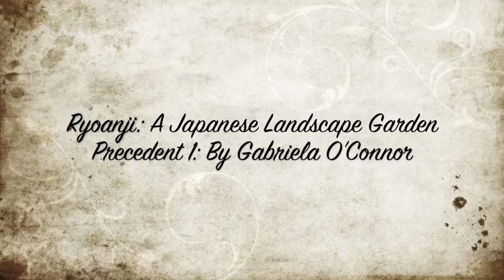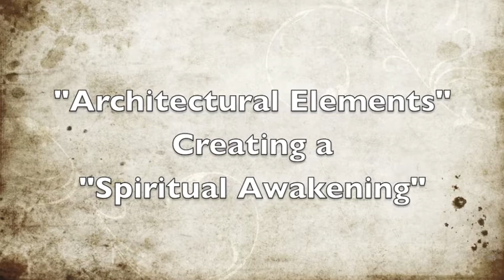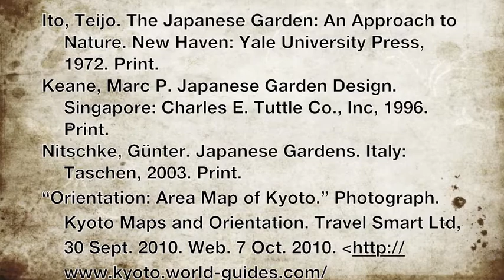Ryoanji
Arch 114 Precedent by Gabriela O'Connor